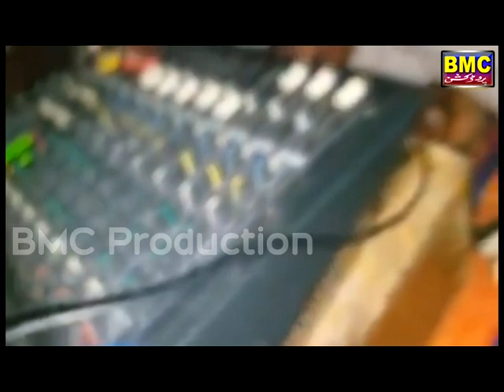SHAH JAN DAWOODI BALOCHI SONG 2019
Page
 Bmc & zemal production
 Google+